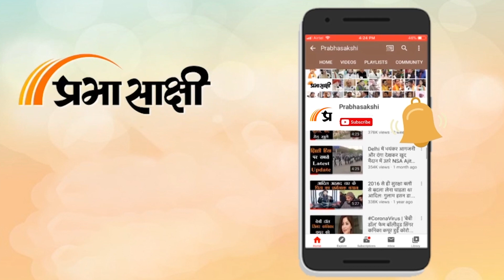Kashmir में Snow Fall का इस बार बन रहा नया रिकॉर्ड, फरवरी माह में भी बर्फ गिरते देख नाच रहे पर्यटक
Kashmir Valley के ऊंचाई वाले हिस्सों में ताजा Snow Fall के चलते पर्यटकों के चेहरे खिल उठे हैं। पिछले 48 घंटों में घाटी के ऊंचाई वाले इलाकों में जहां भारी बर्फबारी की खबरें मिली हैं वहीं रविवार से बारिश की मार झेल रहे Srinagar शहर में भी मध्यम बर्फबारी देखी गई। हम आपको बता दें कि Gulmarg, Sonmarg, Shopian, Gurez, माछिल और कश्मीर घाटी के अन्य पहाड़ी इलाकों में भारी बर्फबारी की खबर है। बर्फबारी के साथ तेज हवाएं भी चल रही हैं जिससे घाटी में कई घरों को नुकसान पहुंचा है।

0:00 एंकर
48:11 गुलमर्ग में पर्यटकों की प्रतिक्रियाएं